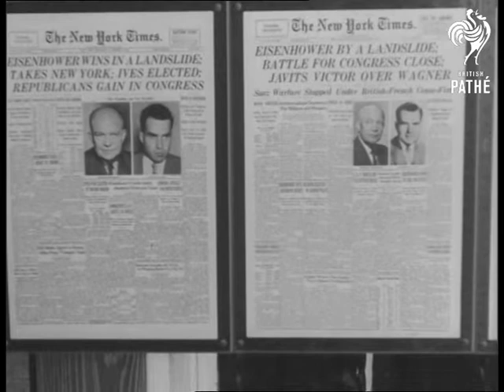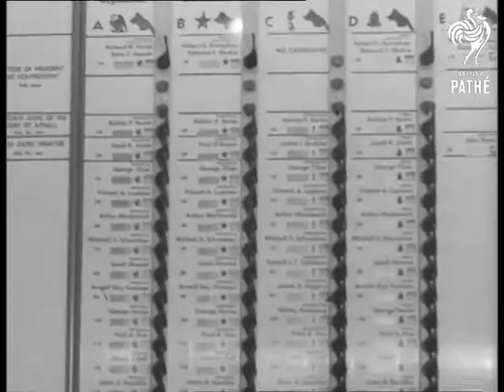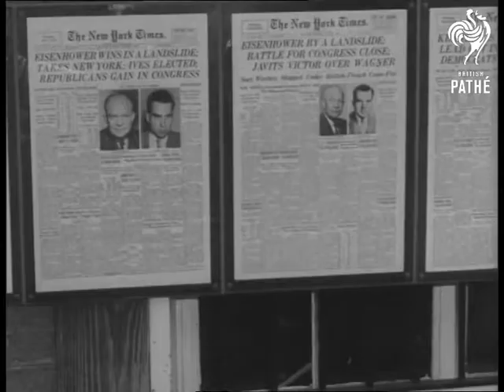U.S. Elections 1968 AKA Us Elections (1968)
Unissued / unused material - some dates and locations may be unclear / unknown.

New York City, United States of America / USA

VS Street scene in New York outside a corner newsagent's shop, called "Blarney Stone" with light traffic in the foreground. MS Row of newspaper front pages on display. MS and CU Two front pages of the The New York Times, one headline reads "Eisenhower by a landslide - Battle for Congress Close", with pictures of Eisenhower and Nixon. VS Posters, including a "Would you buy a used car from this man?" poster of Nixon, on display in a bookshop window.

VS Interior a New York polling station during voting period for the 1968 US Elections. VS Exterior polling station where Nixon's party workers tape Nixon slogan's on their campaign bus. VS Interior the Waldorf Astoria hall which the Nixon party is using as party H.Q. whilst the election is in progress. CU Party supporter wearing a boater hat with Nixon slogan around it. Mini-skirted party workers dance to music on stage. MS Faces in the rally waving their hands above their heads and giving 'V' for Victory. VS Band player on drums. Balloons are released onto the gathering from the roof. VS Exterior Waldorf Astoria hotel.

 FILM ID:3265.01